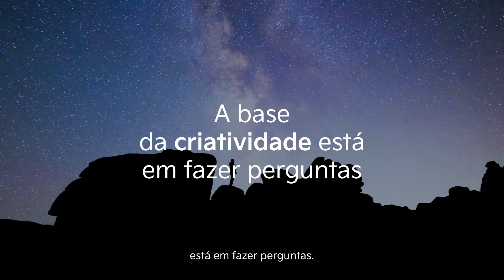Kia EV6 | Os Cartões de Perguntas Curiosas | Criatividade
Faça download do jogo "Os Cartões de Perguntas Curiosas" através deste

O jogo foi o resultado do Creativity Drive Hackathon que inspira crianças a fazerem perguntas surpreendentes.

O novo Kia EV6 mostra a nossa capacidade de sermos arrojados, originais e creativos e querermos que as crianças tenham a mesma ambição.